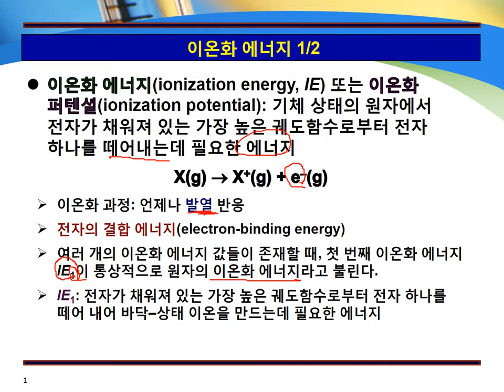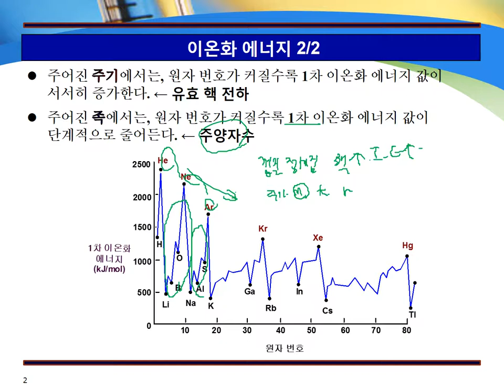1-16 이온화 에너지